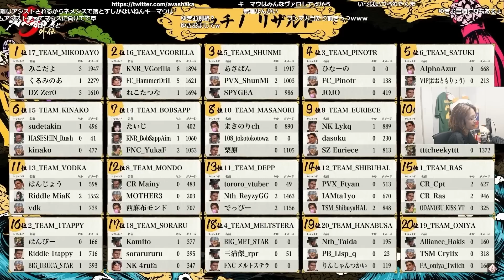最近、大きく変化したAPEXの環境を聞いて衝撃を受ける釈迦【2023/5/21】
元配信